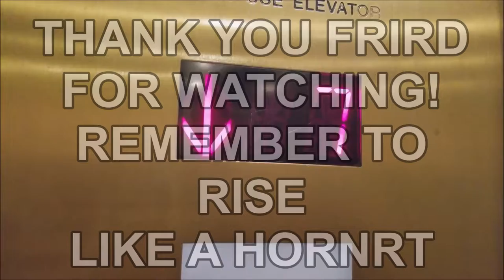MLIFT256 OUTRO VIDEO II